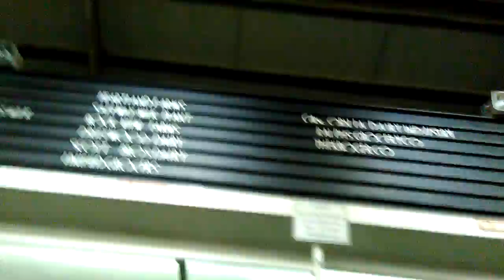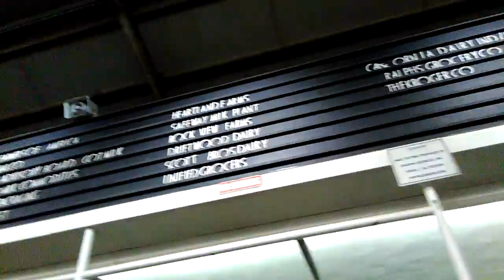Suki Toons at L.A. County Fair part 2 j VID 20170921 190325